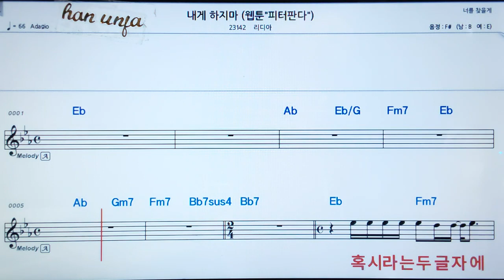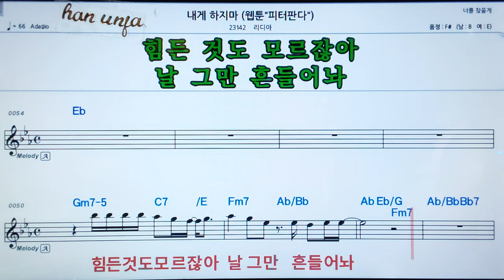💖내게 하지마/리디아 👍MR,가라오케 악보 코드 가사 ,Karaoke반주